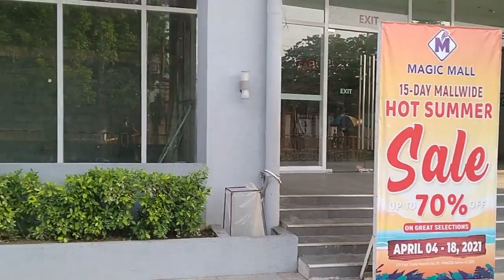URDANETA CITY / murang bagsakan ng gulay / AGRI PINOY BAGSAKAN MARKET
No vlog, no music, no talking. Just a real life walking experience with real ambient sounds..